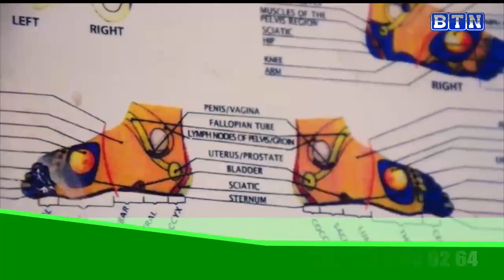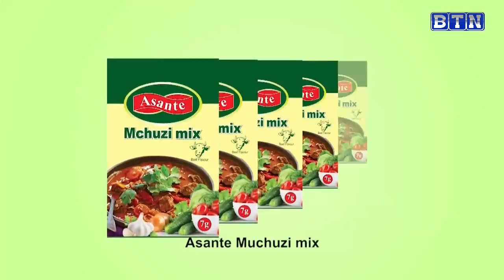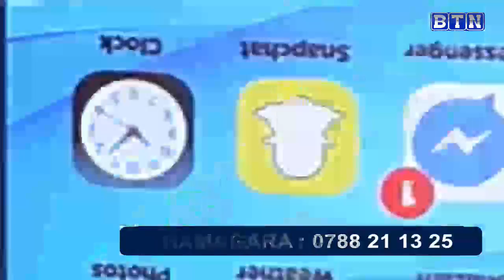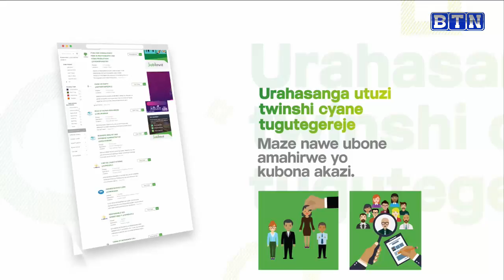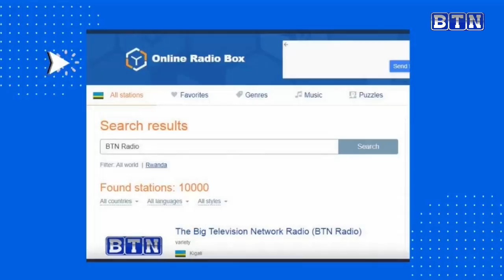AMAKURU YA SAA 18H 25/02:Nyarugenge: Umuturage yambitswe amapingu asohorwa mu mitungo ye kuber ruswa